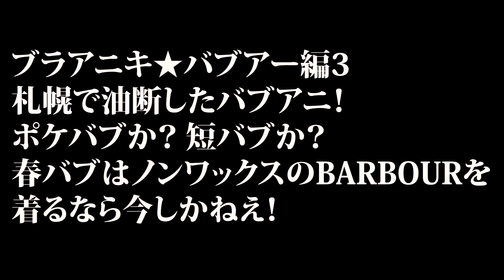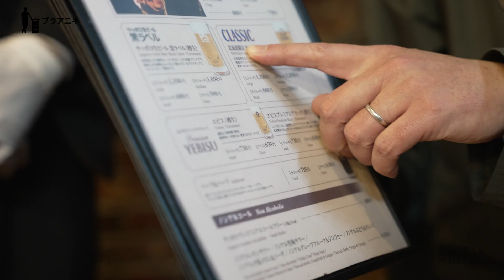【ブラアニキ★バブアー編3】札幌で油断したバブアニ！ ポケバブか？ 短バブか？ 春バブはノンワックスのBARBOURを着るなら今しかねえ！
バブアー大丸札幌店がオープンしたということで、札幌にきた。
俺の中の北の国からの黒板五郎がスパークする。
小樽生まれの千田店長とバブアニチェック！

定番のワックスもいいがノンワックスが春バブな気分。
ピーチスキンの定番モデルを見ていこう。
素材はどれもポリエステル55%,綿35%,ナイロン10%でワックスが抜け落ちたような絶妙な生地感だ。
襟のコーデュロイは太ウネだ。

SPEYピーチスキン
￥45,100(税込)
今ならサイズXXLがしっくりくる。
基本のグリーンをゆったり目に着るなら今しかねえ！

TRANSPORTER ピーチスキン
¥46,200(税込)
やはり短めコーチジャケットのようなアメリカ感と英国のミックス
はいい。

OS BURGHLEYピーチスキン
¥55,000(税込)
長バブのノンワックスが新鮮だ。

OS BEDALEピーチスキン
¥50,600(税込)
安定の定番感だ。

今シーズンから初登場の日本企画のジャパンラインも気になる。

Lakeland
￥63,800(税込)
ヴィンテージのフィッシングJKのように大量についたポケットがポケバブってる！ブラックも新鮮だ。

Lakeland vest
￥55,000(税込)
レイクランドはベストもある。
夏にTシャツの上から羽織りたい。

Borrowdale
￥46,200(税込)
スペイとトランスポートの合体が新しい！
グレーとベージュが新鮮だ。

Snowdon
￥53,900(税込)
バーレー系の長バブでポケット追加が嬉しい。

Exmoor
￥51,700(税込)
ナイロン100で独特な織り感がいい。
白バブが春バブってる。

Pembroke
￥53,900(税込)
コットン70％、ナイロン30％ でハリコシのある風合い。
ヴィンテージのワックスフードタイプのグルーヴも感じる。

油断バブもいいが、油断してないバブのワックスも忘れてはいけない。

TRANSPORTワックスジャケット
¥50,600(税込)
今ならサイズ40で別売りのフード装着が気分だ。
肌寒い日はまだ油断してはいけない。

今回は３バブ買ってみた。

春の予感を感じる札幌でSPEYピーチスキンを羽織りブラブラ。
サッポロビール園のジンギスカンで生ルービー乾杯！
ここは札幌。
油断したバブを着て油断しないように飲もう。

片野英児（アニキ）公式アカウント